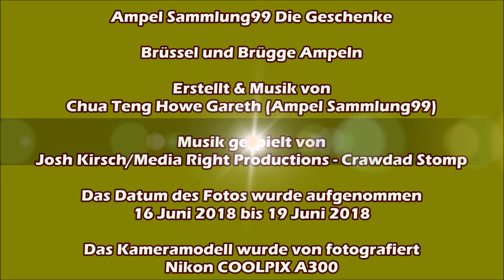Brussels & Bruges Traffic Lights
This video is about photographs of traffic lights at brussels & bruges on 16 June 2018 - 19 June 2018. Hope you enjoy it.

Deze video gaat over foto's van verkeerslichten in brussel & brugge op 16 juni 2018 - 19 juni 2018. Ik hoop dat je er veel plezier aan beleeft.

Cette vidéo porte sur des photographies de feux de signalisation à Bruxelles et bruges du 16 juin 2018 au 19 juin 2018. J'espère que vous l'apprécierez.

In diesem Video geht es um Fotos von Ampeln in Brüssel und Brügge vom 16. Juni 2018 bis 19. Juni 2018. Ich hoffe, es gefällt Ihnen.